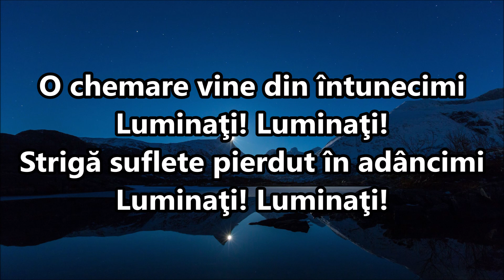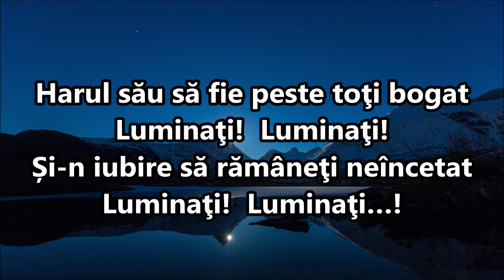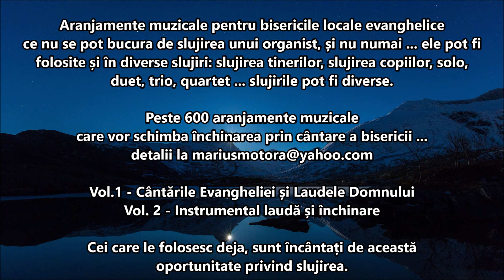128. O chemare vine din intunecimi